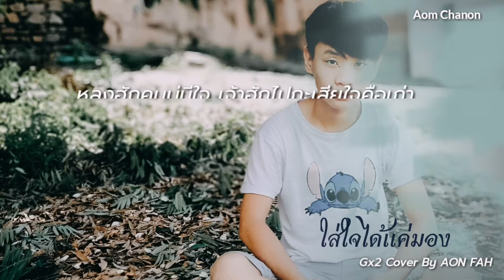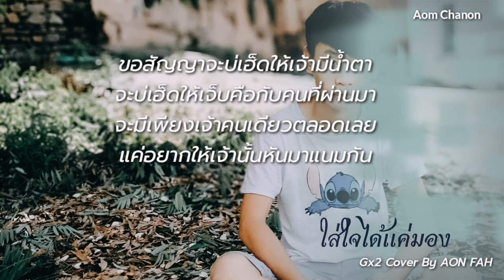ໃສ່ໃຈໄດ້ແຕ່ມອງ(ใส่ใจได้แค่มอง) - Gx2 (เนื้อเพลง) Cover By AON FAH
Wechat ID - Aonfah2001
LINE - aomchanon2502